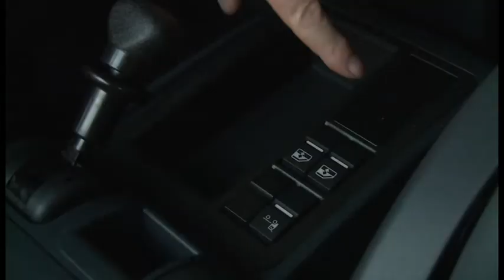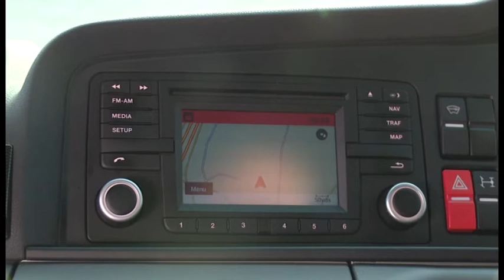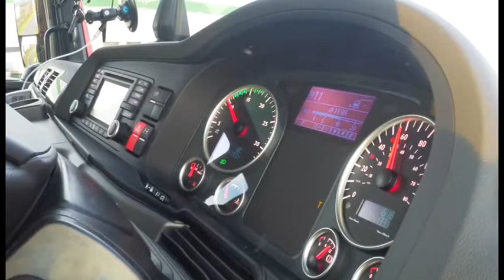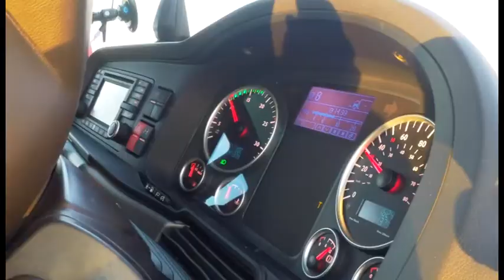TruckWorld TV Series 2 Episode 1 Part 2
In this episode we follow truck racing driver Stuart Oliver at Silverstone, visit the CV Show in Birmingham, review the top of range MAN tractor unit and of course get truckers views on all the latest issues facing the industry! Some features in Part 1